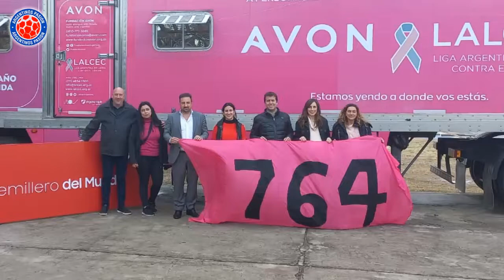NUEVO MICRO PARA INFERIORES // Resumen Semanal #75 (31/07/2022)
¿Querés apoyar nuestras transmisiones, y así poder llevar al Bicho a todo el mundo, juegue donde juegue?

Por mínimo que sea, a nosotros nos sirve.
Muchas gracias!